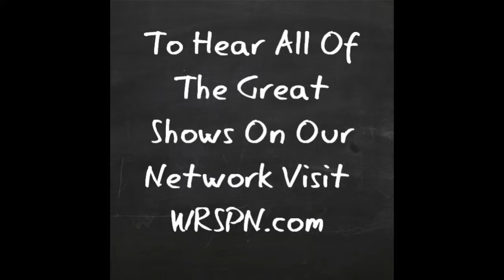The War Room Podcast Episode 375